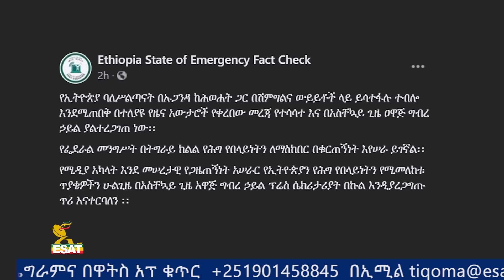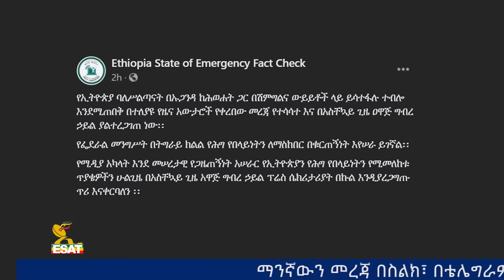Ethiopia - ESAT Oduu Afaan Oromoo Wiixata 16 Nov 2020